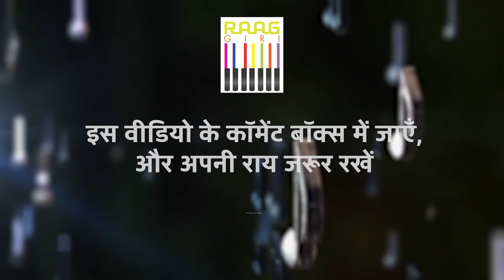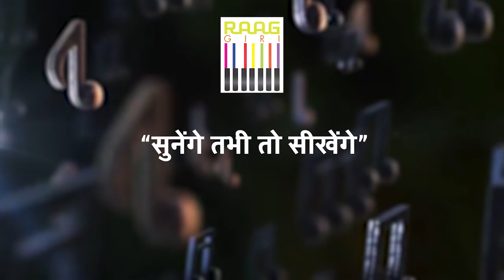Exclusive Interview: In Conversation with Sitar Exponent Pt. Debu Chaudhury | Part-01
Dive into the world of Indian classical music as we bring you an exclusive interview with the esteemed Sitar Exponent, Pt. Debu Chaudhury. Join us for an insightful discussion where Pt. Chaudhury shares his journey, experiences, and insights into the enchanting realm of Sitar music. Don't miss this opportunity to gain a deeper understanding of the artistry and dedication behind the Sitar tradition.